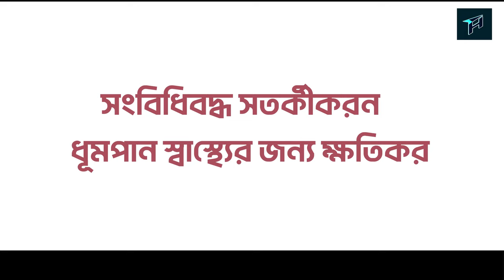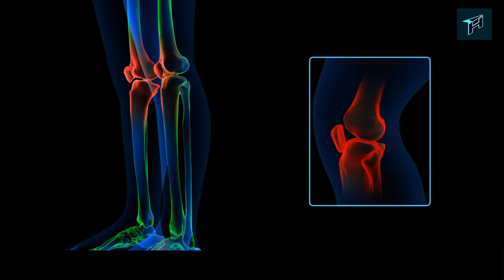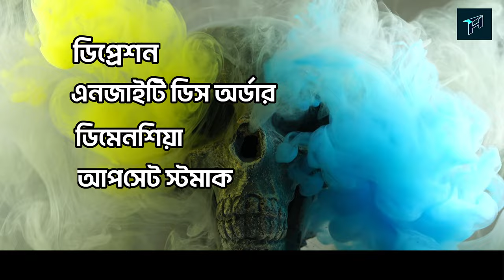সিগারেটের উপকারিতা | ধূমপানের উপকারিতা | Benefits of cigarettes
এই ভিডিওটি কোন ভাবেই ধূমপানের পক্ষ নিয়ে তৈরি করা হয়নি, ধূমপান সাস্থ্যের জন্যে ক্ষতিকর, ধুমপান মৃত্যু ঘটায়, শুধুমাত্রই নিছক বিনোদনের জন্যে এই ভিডিওটি তৈরি করা হয়েছে। এমন আরও অনেক তথ্য গুগল সার্চ তথা Youtube সহ আরও বিভিন্ন জায়গায় পাওয়া যায় তার মানে এই নয় যে এর সবই সত্য। মাদক ও ধুমপান মুক্ত জীবন গড়ুন। শুভকামনা।

এ বিশ্বের কত কিছুই তো অজানা, আরো কত কিছু থেকে যাবে অজানা। সিগারেট একটা বীষ, অথচ সেই বীষেরও কিছু গুন রয়েছে, অজানা তথ্য দিয়ে সাজানো আমাদের এই ভিডিওটি অবশ্যই পুরোটা না টেনে দেখুন, আপনার ভাল লাগা বা ভাল না লাগার কথাগুলো কমেন্ট করে আমাদের জানান। নিকোটিন যাকে বলা হয় ধীর গতির বীষ তার কীছূ উপকারিতা নিয়ে এখানে কথা বলা হয়েছে।

Voice: মোঃ রাহী ইবনে মোস্তফা